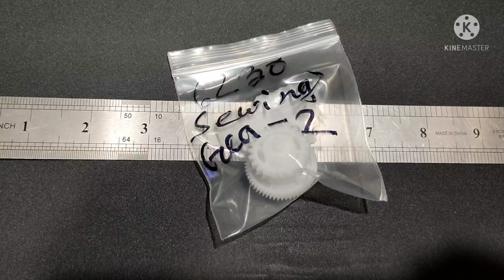Fuser Arm Swing Gear for Canon LBP-6230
Dhaka Office
Purana Paltan,Dhaka-1000
Bangladesh
Mob-

Join Group

Google Location -